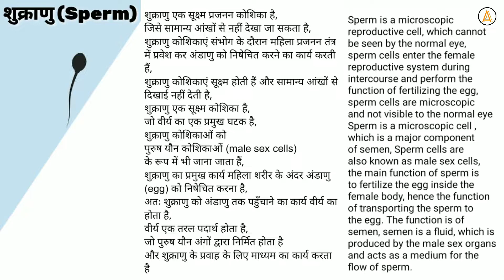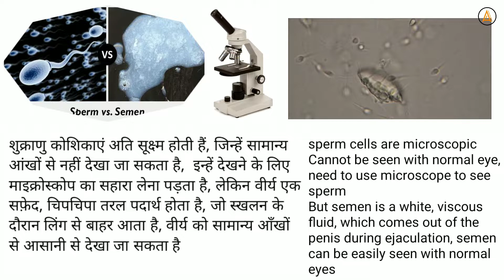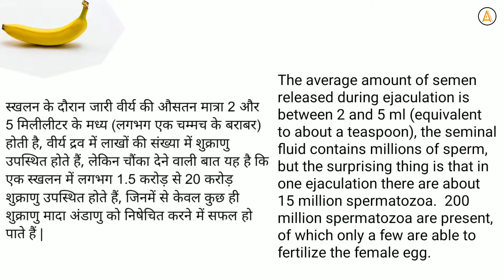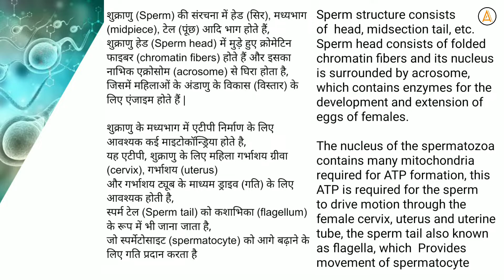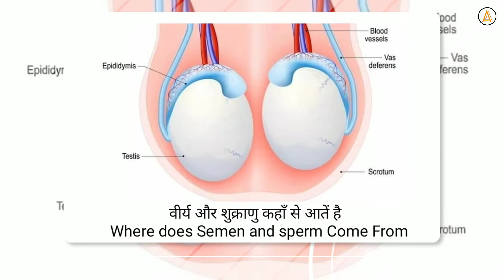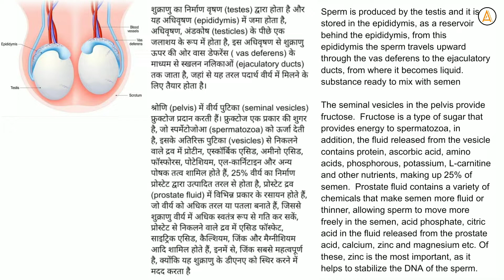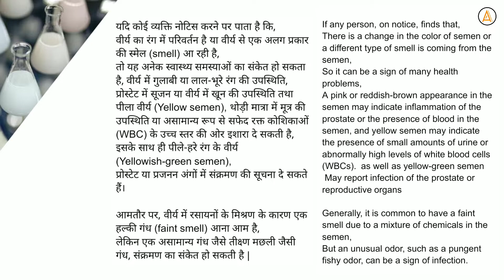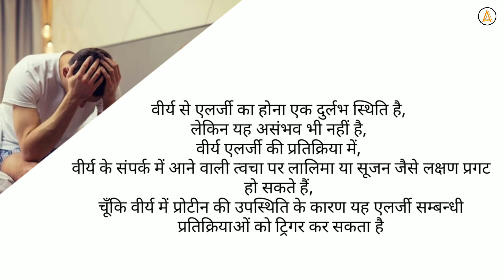Semen And Sperm in difference ? वीर्य शुक्राणु के बारे में और भी अधिक महत्वपूर्ण जानकारी तथ्य ?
Semen And Sperm in difference
वीर्य शुक्राणु के बारे में और भी अधिक महत्वपूर्ण जानकारी तथ्य

More Important Information Facts About Semen Sperm

【 ऐसे ही मैं एजुकेशन टॉपिक पे वीडियो बनाता हूं।

( ThisAbhishek2001 Knowledge and motivation )

Thisabhishek Knowledge And motivation

Tag.

How many nutrients are in semen,
वीर्य में कितने न्यूट्रिएंट्स होते हैं,
facts about semen and sperm,
Information about semen and sperm,
वीर्य और शुक्राणु से संबंधित तथ्य,
वीर्य और शुक्राणु के बारे में जानकारी,
what is semen and sperm,
वीर्य और शुक्राणु क्या है,
semen and sperm visibility,
वीर्य और शुक्राणु दृश्यता,
What make up semen and sperm,
What are semen and sperm made of,
सीमन और स्पर्म किससे बनते हैं,
Semen actually contains nutrients,
Where do semen and sperm come from,
वीर्य और शुक्राणु कहां से आते हैं,
सीमन के रंग और स्मेल में परिवर्तन का मतलब,
Changes in color and smell of semen,